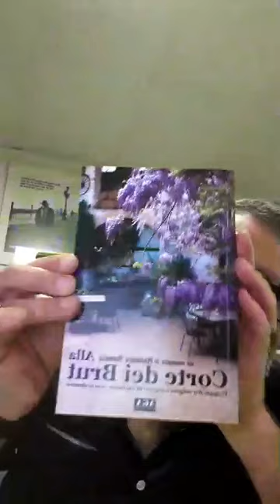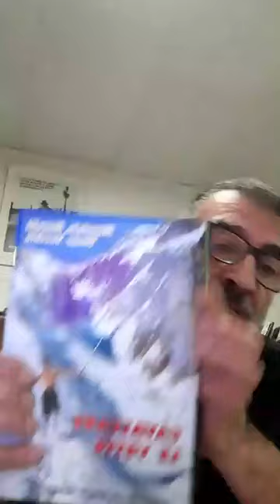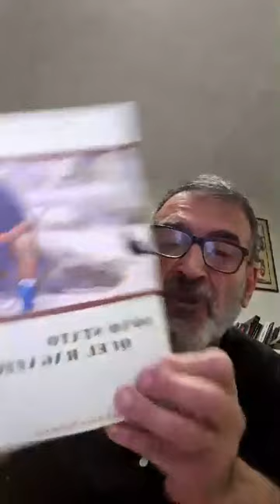Maurizio Murelli presenta "Tradizione e/o Nichilismo? Letture e ri-letture di Cavalcare la Tigre"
Maurizio Murelli presenta
"Tradizione e/o Nichilismo? Letture e ri-letture di Cavalcare la Tigre"
(AGA Editrice 2020 di Alessandra Colla, Carlo Terracciano, Omar Vecchio, Maurizio Murelli, Aleksandr Dugin, Luca Siniscalco, Andrea Scarabelli, Francesco Marotta, Gianfranco de Turris, Giovanni Sessa, Franco G. Freda, "Arthos", Julius Evola, Adriano Romualdi, Titus Burckhardt)
Diretta Facebook dal profilo di Maurizio Murelli del 14 maggio 2020 alle ore 21.